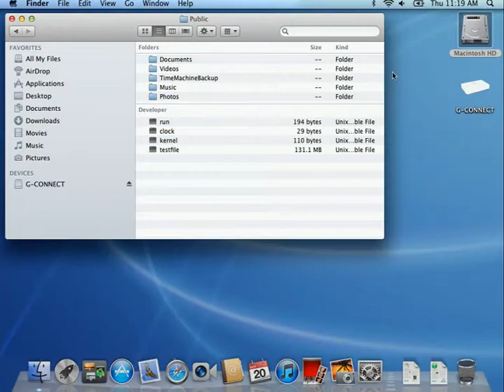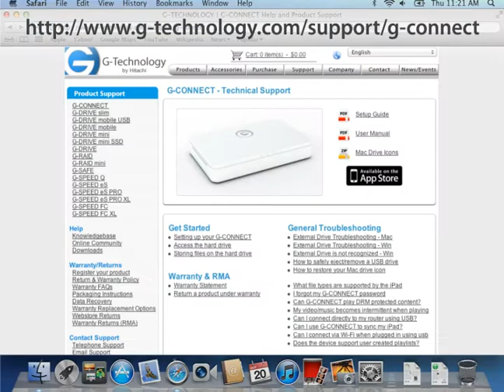G-CONNECT, Wireless Hotspot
G-CONNECT can wirelessly stream high definition content to up to three devices or standard definition content to up to five devices simultaneously. It even acts as a WiFi Internet access point for five+ users!